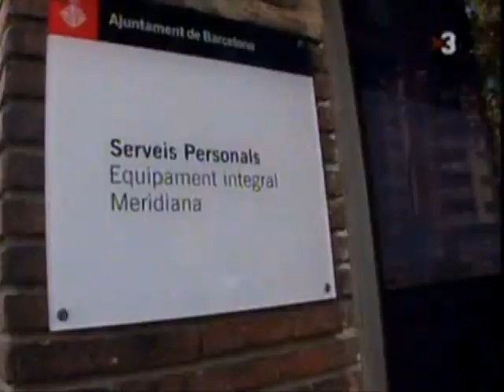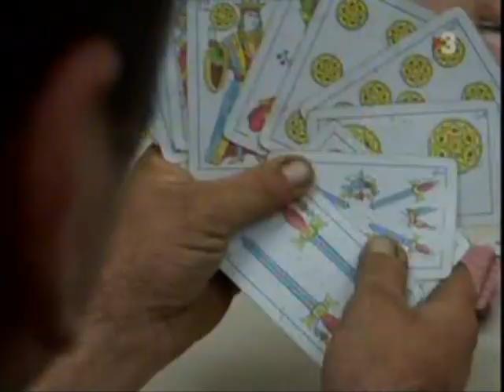ENTRE LINIES (TVC) - Sota el pont (2/2)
(2a part de 2)
Per als sense sostre viure sota un pont és el que més s'assembla a tenir una llar. A diferència dels llocs de pas com els caixers automàtics o els parcs, en els ponts o els túnels passen desapercebuts i poden instal•lar-hi matalassos, estenedors de roba, cadires, taules i fer foc a terra per cuinar. Malgrat estar protegits de la pluja, els principals perills són el fred i la inseguretat. Per això, les persones que viuen en aquests indrets es relacionen a través d'un codi jeràrquic en què qui mana és qui arriba primer i decideix també qui s'hi pot quedar i qui no.